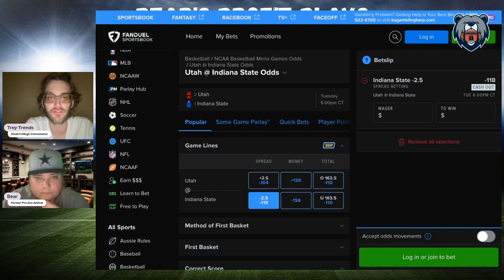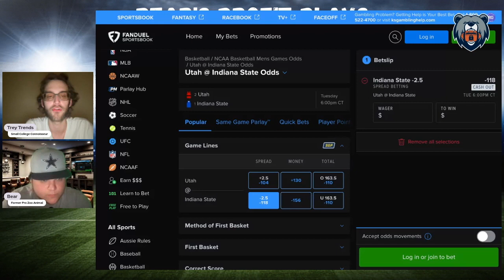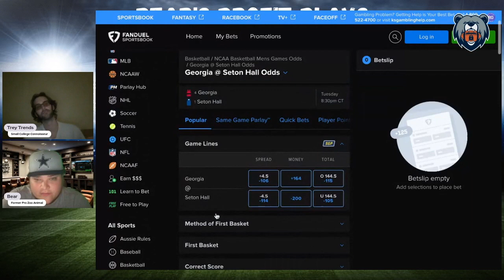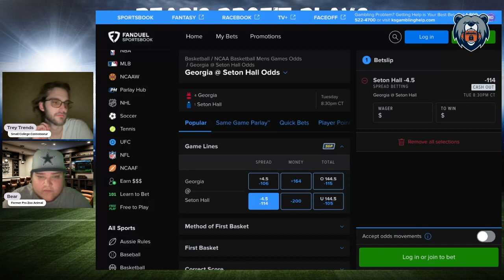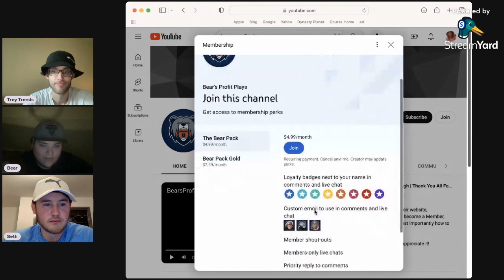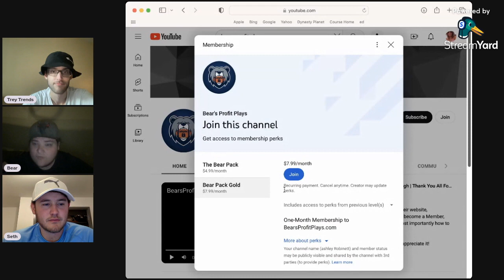Our FOUR Best College Basketball Picks, Predictions & Player Props | PrizePicks | NCAAB Picks Today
Tuesday College Basketball Best Bets, Picks, Predictions, and Player Props for April 2nd

Bear and Trey Trends give out their best PrizePicks picks, player props, and parlays for the college basketball Tuesday slate of games!

Game Pick Leaderboard: 00:10

Player Prop Leaderboard: 00:38

Utah vs Indiana State: 01:19

Georgia vs Seton Hall: 02:58

Robbie Avila: 04:10

Kadaray Richmond: 05:22

Pick Summary: 06:24